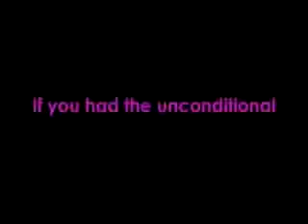If you had the unconditional support of everyone around you.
what would yo be doing with your life? Unconditional support. does that mean financial, emotional, material? Its up to you. but if you had it... what would you be doing with your life? We want to know...